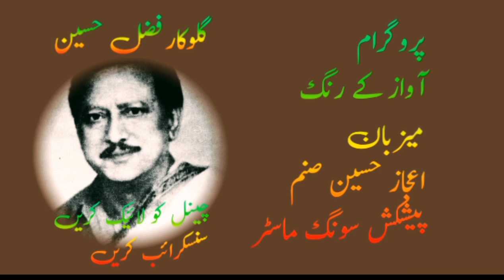Show Awaz Ke Rang tribute Singer FAZAL Hussain HOST Aijaz Hussain Sanam